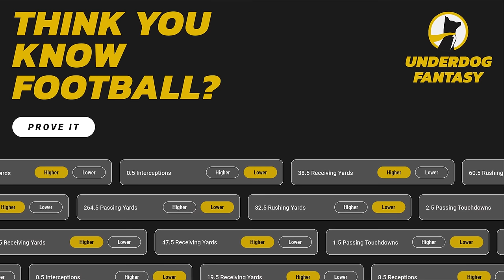Re-Grading the 2022 NBA Draft